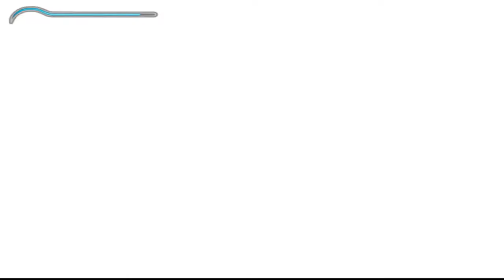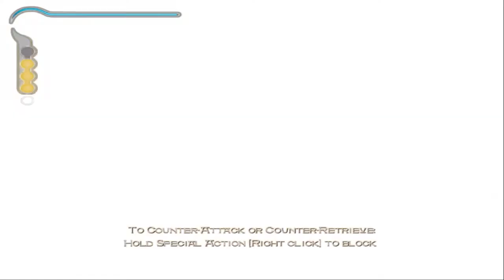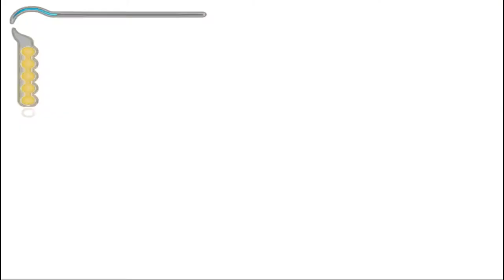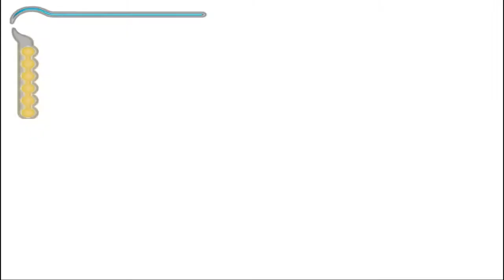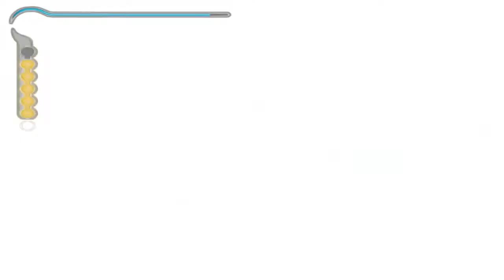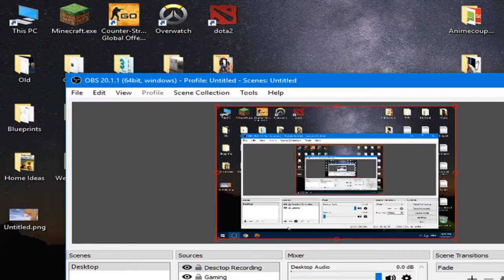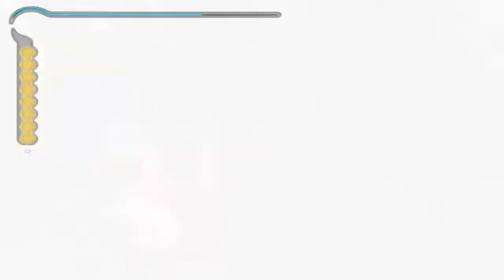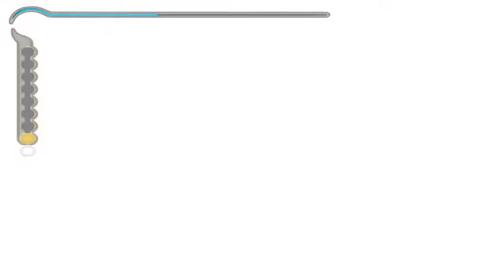Prince of Persia - Sands of Time - Speedrun | Full Walkthrough